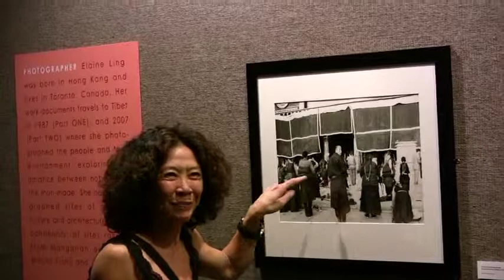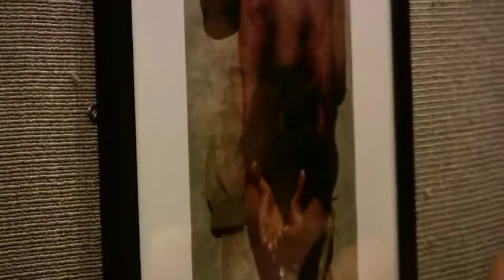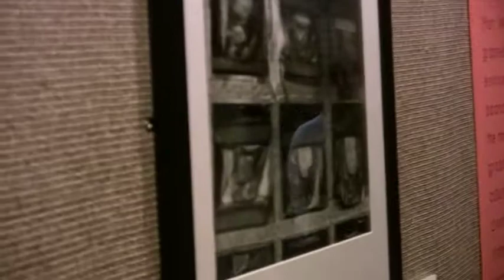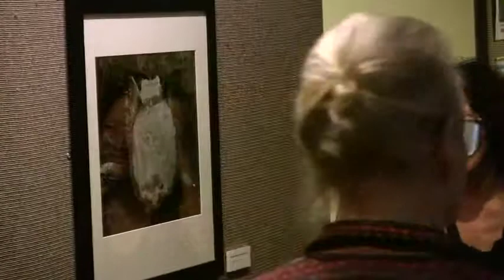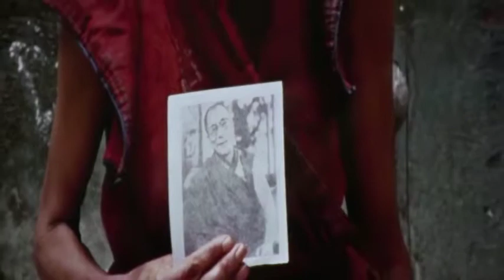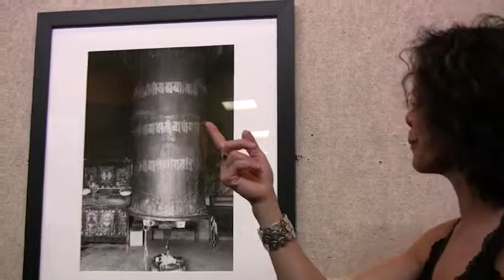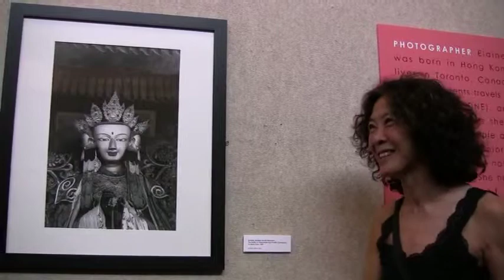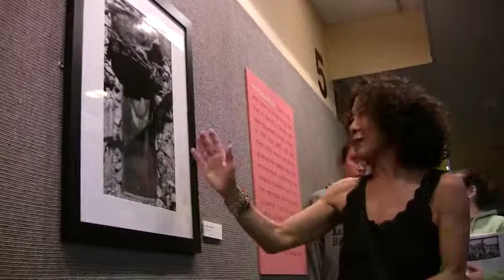Gallery Talk: Elaine Ling